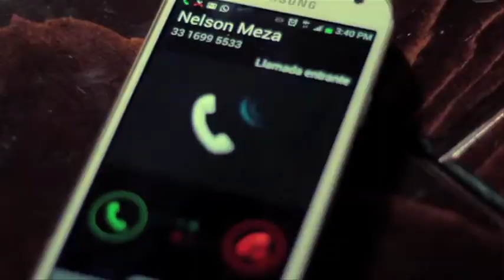Nelson Meza en Canal Puebla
Nuevo sencillo de Nelson Meza con 1440 minutos.